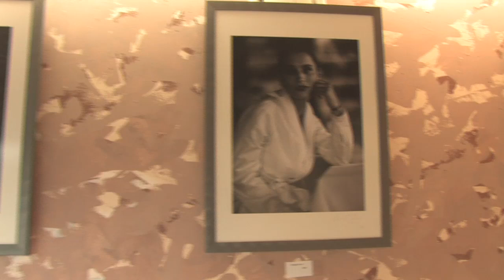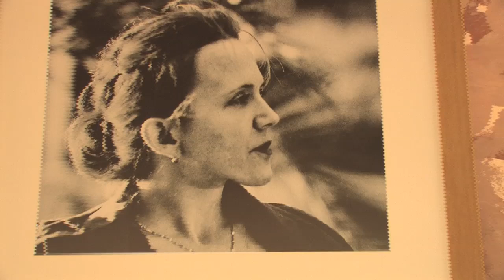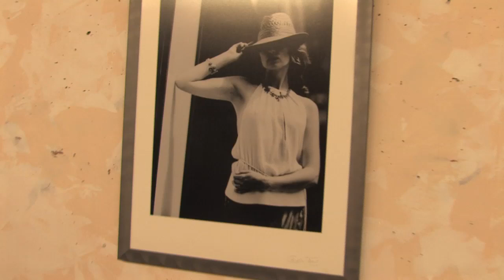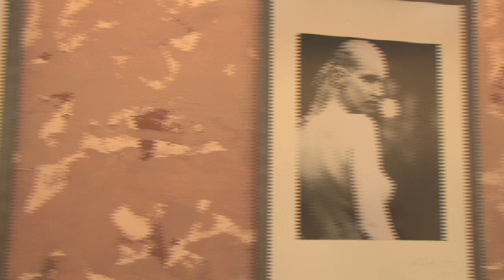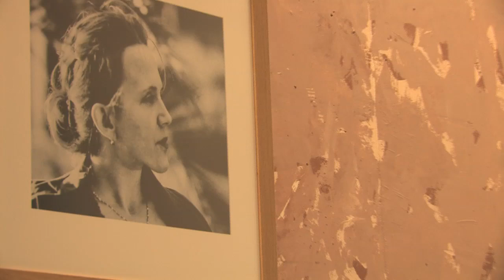04.08.2011 Christian Tode - photographer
výstava fotografií v galerii Viniční altán